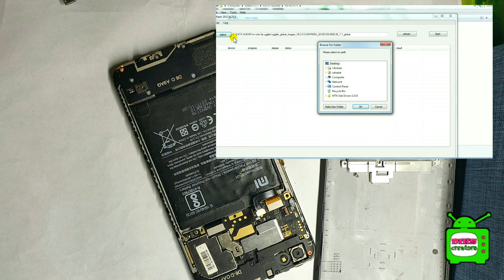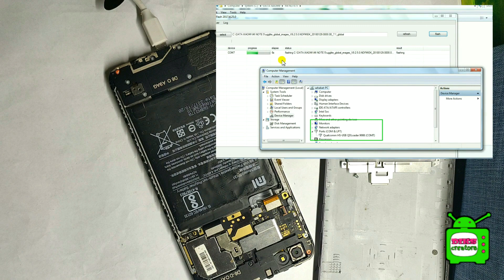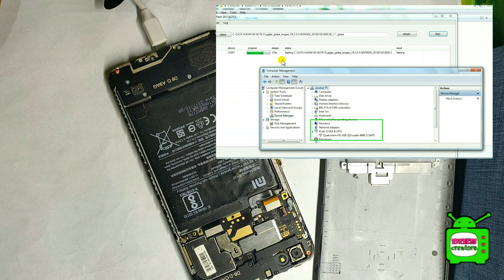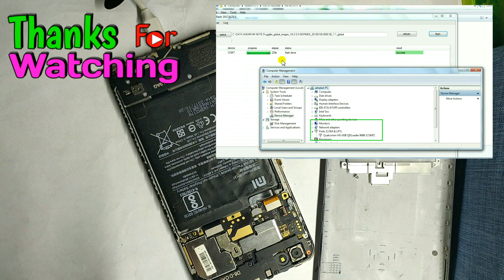CARA FLASHING HP XIAOMI NOTE 5A DENGAN MODE EDL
Pada video kali ini saya akan membagikan bagaimana caranya flashing xiaomi redmi  note 5a dengan mode edl,dikarenakan belum unlock bootloader atau belum ubl,maka flasing tidak bisa dilakukan viia fastboot,kita akan melakukan via edl.Semoga video yang saya bagikan bermanfaat buat rekan rekan semuanya,
untuk link firmware

dan jangan lupa pula tonton video saya yang lainnya

DISINI BUKAN MAKSUD MENGGURUI NAMUN SEKEDAR BERBAGI !!
SEMOGA BERMANFAAT BUAT REKAN REKAN SEMUANYA,SALAM SUKSES BERSAMA